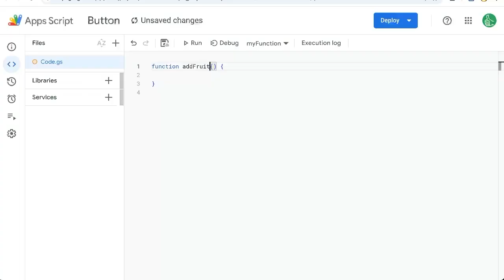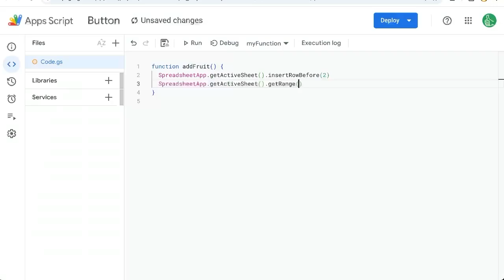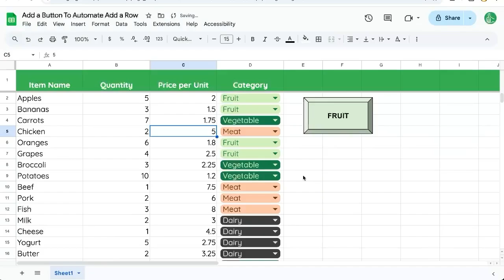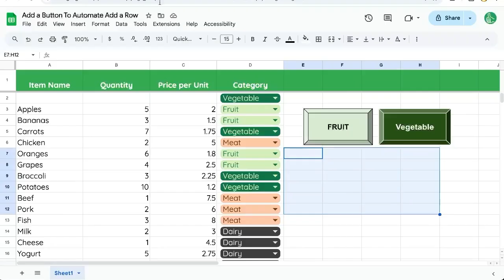Add a Button To Automate Add a Row with Category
Automate Row Insertion with a Single Click in Google Sheets

In this episode, learn how to streamline your Google Sheets workflow by adding custom buttons that automate the process of inserting new rows for different categories such as fruits, vegetables, and more. We'll guide you through writing an app script, setting up the automation, and customizing buttons for easy operation.

00:00 Introduction to Automating Row Addition
00:14 Setting Up the App Script
00:26 Inserting and Formatting Rows
01:24 Testing the Script
01:37 Creating and Assigning Buttons
02:13 Adding More Categories
03:05 Conclusion and Further Tips